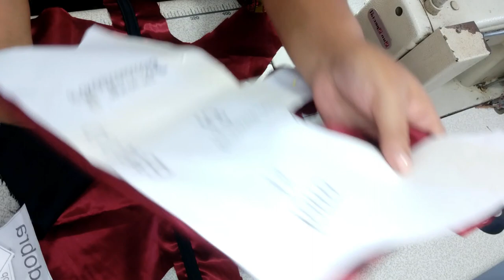PASSO A PASSO FANTASIA PIRATA PET